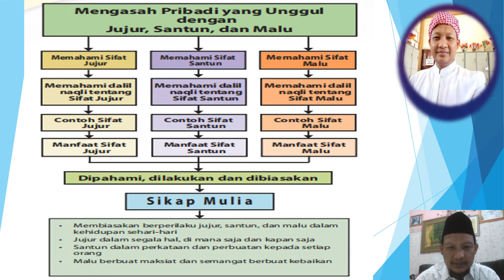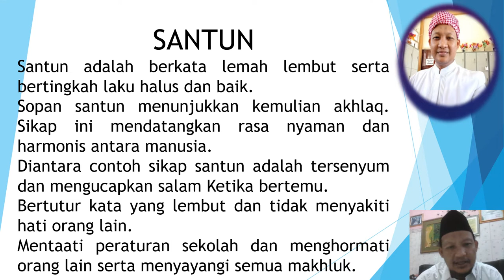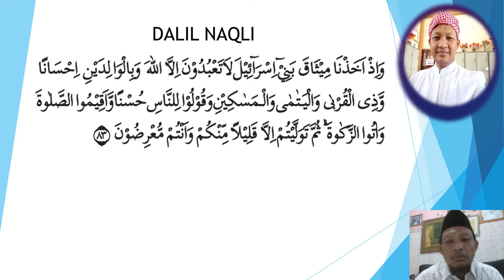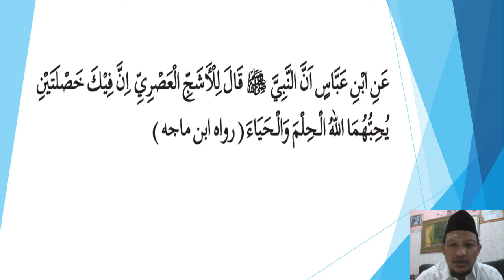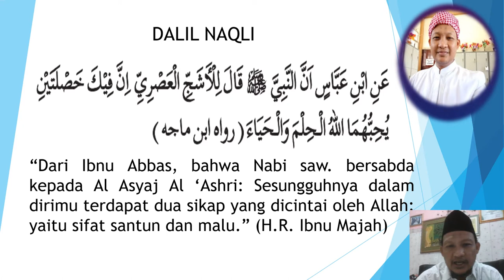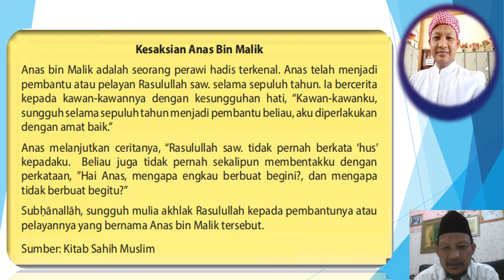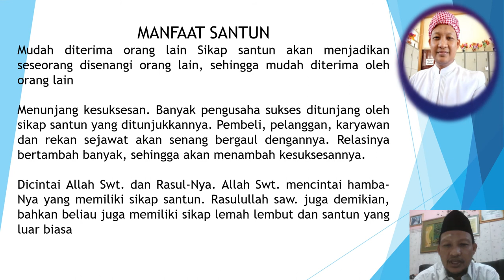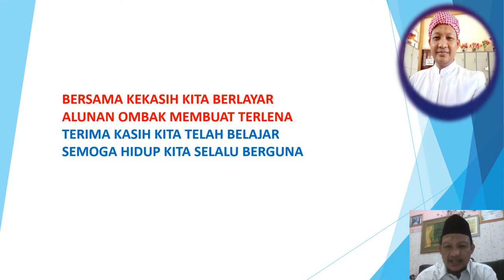PRIBADI UNGGUL SANTUN